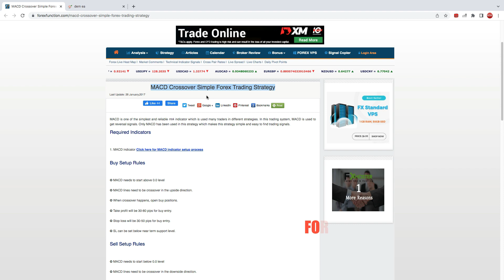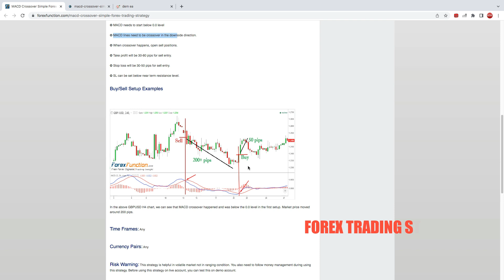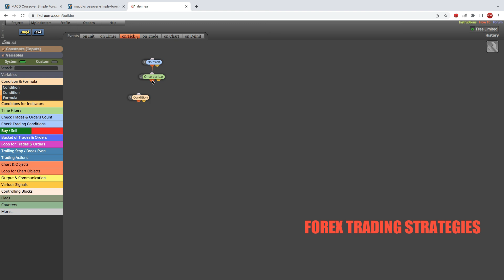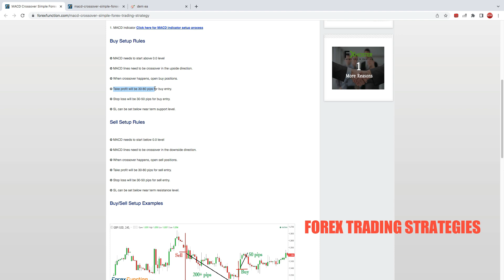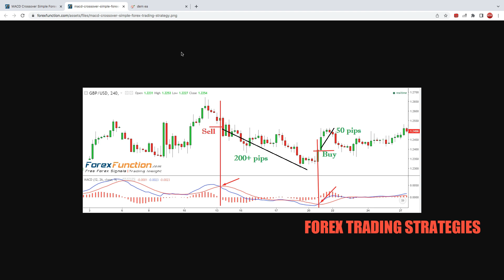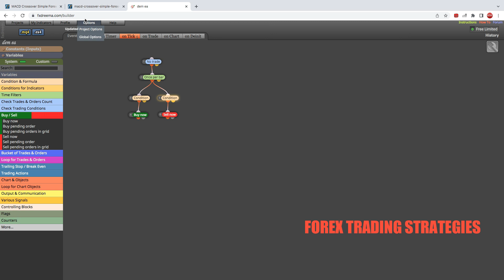FXDREEMA TUTORIAL: How to create a MACD Crossover Forex Robot EA no coding or programming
FXDREEMA TUTORIAL: How to create a MACD Crossover Forex Robot EA no coding or programming. In this video, we look at how to create a forex trading robot EA for free and no coding required.

SOME FREQUENTLY ASKED QUESTIONS:
*BROKERS*
➤The binary options broker that I use [Trade with as low as $10]

*MY CURRENT TRADING SET UP*
➤My Desktop [when I need a bigger screen]: 2019 iMac with 27-inch screen, Core i5 processor & 2TB HDD - made it a dual-boot machine [runs both on MacOS & Windows 10]
➤Also have a Macbook, Laptop and two phones for managing trades on the move.

*ABOUT ME*
➤How old are you: Seriously??
➤How long have you been trading: Since mid-2016
➤Where are you based: South Africa
➤How come we never see your face: I want this channel to be about trading - not about me as a person